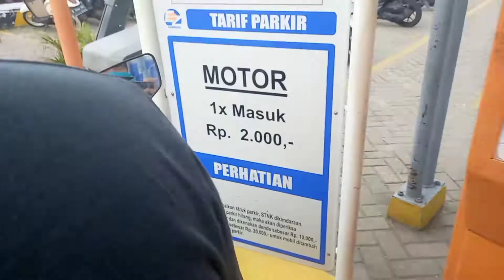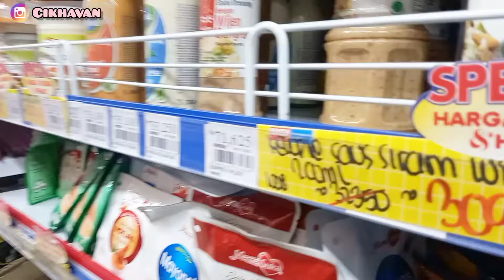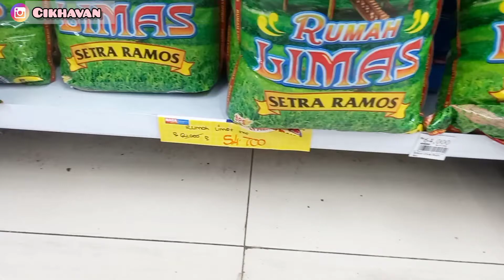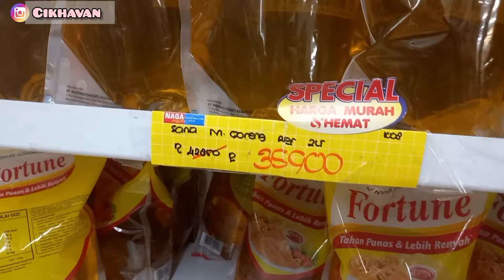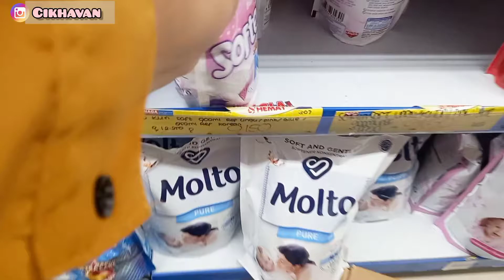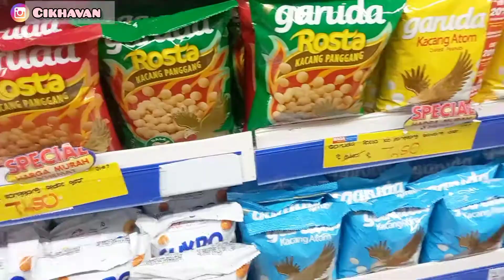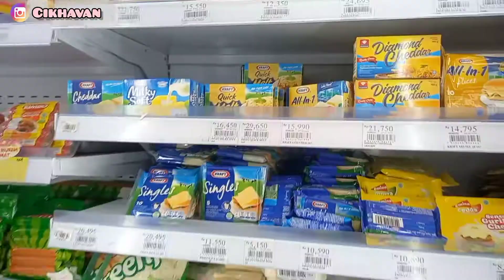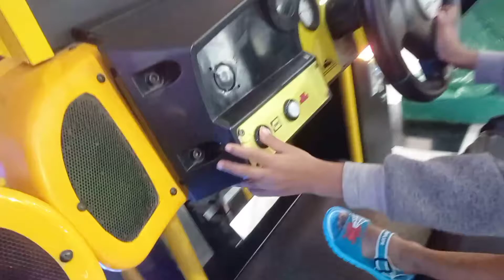Belanja Bulanan Untuk Stok Bulan Agustus 2022 || Grocery Shopping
Assalamualaikum..
Halo moms hai teman-teman semua, perkenalkan aku cikha atau boleh juga di panggil mama Hanif, aku adalah seorang ibu rumah tangga yg memiliki 1 anak Balita tanpa ART.. aku suka sharing kegiatan ku sebagai ibu rumah tangga, kegiatan ibu rumah tangga yg gak ada habis nya, seperti bersih2 rumah, masak, foodprep, belanja kepasar,belanja bulanan, haul barang2, dan sesekali refreshing jalan jalan singkat untuk menyegarkan pikiran ku, karena ibu rumah tangga juga perlu me time ya moms..

Wassalmualaikum wr.wb

Edit : Kinemaster Pro,  pict art